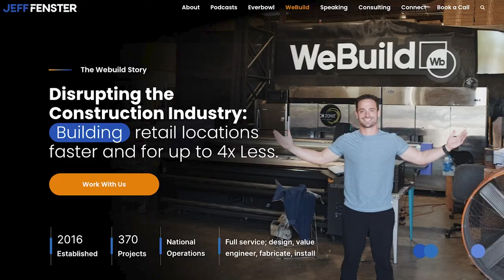How to build a WILDLY successful company - Jeff Fenster • 57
🎙️ Thinking Bigger with Kevin Pheley - Episode 57

🚀 In this episode, I sit down with my friend and mentor, Jeff Fenster, a highly successful serial entrepreneur and founder of Everbowl, which just opened its 100th location! Jeff also owns WeBuild, a company dedicated to constructing new Everbowl locations and other restaurant ventures. We dive deep into the world of entrepreneurship, discussing what it takes to succeed, the importance of relationship building, and how to avoid being a "wannapreneur."

Timestamps:
00:00 - Intro
00:03 - Meet Jeff Fenster
02:06 - Jeff's entrepreneurial journey
04:12 - The power of relationship-based selling
12:04 - Building Everbowl from the ground up
20:01 - The reality of entrepreneurship
32:39 - The impact of COVID-19 on Everbowl
34:51 - Advice for aspiring entrepreneurs
40:56 - Jeff's latest projects and future plans

Key Highlights:

Jeff's journey from law school to building multiple successful businesses.
The importance of being all-in and avoiding distractions as an entrepreneur.
How to build and leverage a powerful network.
The pivotal moments that shaped Jeff's business trajectory, including the decision to franchise Everbowl during COVID-19.

Follow Jeff Fenster:

Everbowl: Everbowl.com
Check out Content Factory San Diego:

Don't miss this insightful conversation packed with practical advice and entrepreneurial wisdom. Whether you're an established business owner or just starting out, Jeff's story and tips will inspire and motivate you to take your business to the next level.